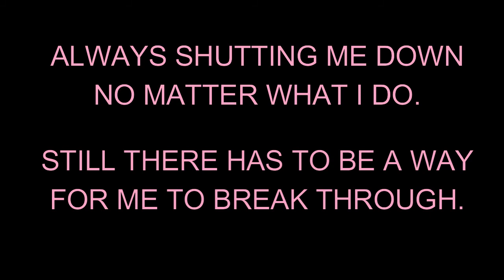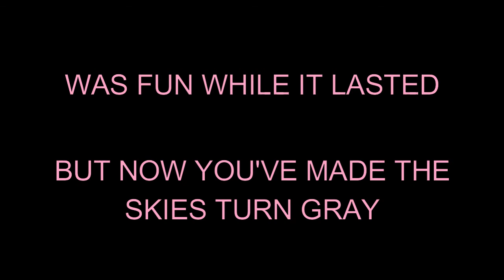Kawaki Wo Ameku "Waiting for Rain" from Domestic Girlfriend-- English Cover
This is my English cover of Kawaki Wo Ameku. I'm not much of a singer but I love this song and figured I'd give it a shot!

SOME OF THE LYRICS ARE FROM SAPPHIRE'S VERSION. YOU SHOULD CHECK IT OUT, HERE'S A LINK TO HER VIDEO: